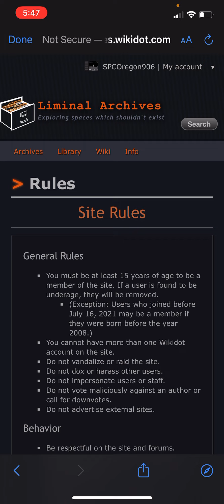Well my account be deleted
Pls tell me